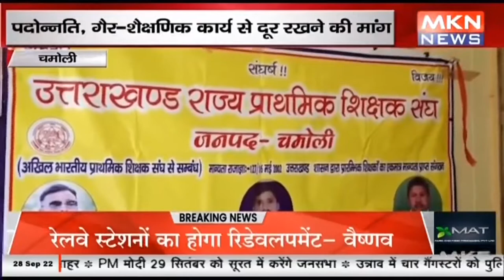चमोली - 4 सूत्री मांगों को लेकर शिक्षकों का धरना जारी, पदोन्नति, गैर शैक्षणिक कार्य से दूर रखने की म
mknews,mkn news,mpcgnews,upnews,uknews,चमोली,चमोली जिला सीरीज,चमोली उत्तराखंड,चमोली फूलों की घाटी